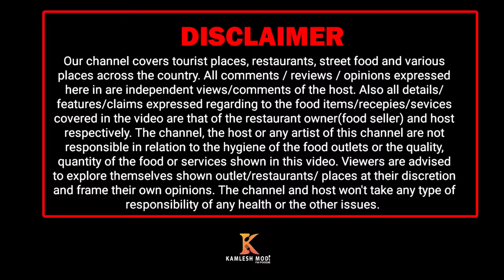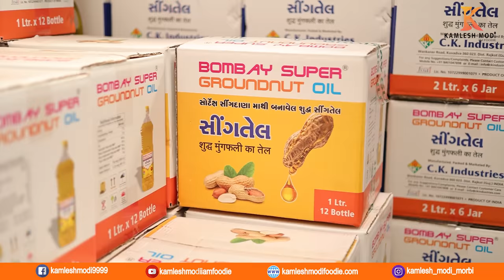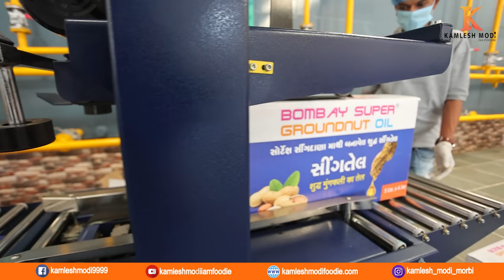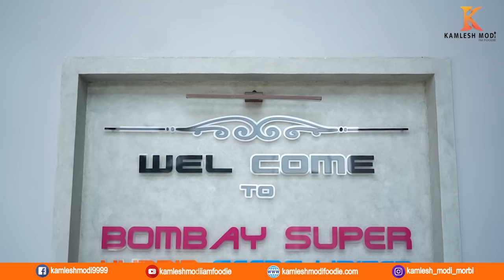બોમ્બે સુપર સીંગતેલ જે ગુજરાત માં પહેલી વાર આવી રીતે કોઈ બનતા નહિ જોયું હોયે bombay super Oil mil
કમલેશ મોદી
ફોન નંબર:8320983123